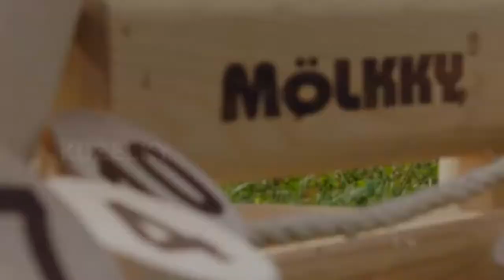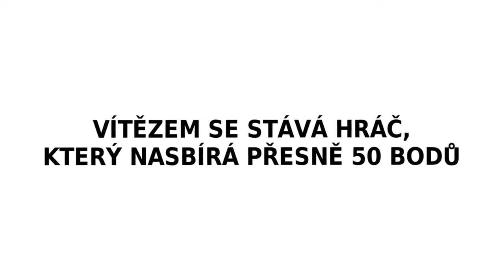kuželky Mölkky- Albi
Zábavná venkovní hra kuželky Mölkky. Tato hra je pro libovolný počet hráčů všech věkových kategorií. Hru lze hrát jako jednotlivec nebo jako tým. Vaším úkolem je házecím kolíkem shodit co nejvíce kuželek s vysokým počtem bodů. Kuželky jsou vyrobeny ze dřeva.